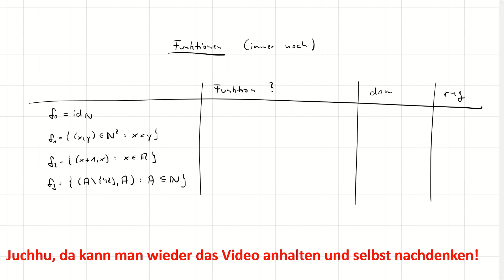Bild, Urbild und Restriktion (Funktionen)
Drei grundlegende Begriffe im Zusammenhang mit Funktionen.  Und warum eine weit verbreitete Schreibweise dafür sehr unglücklich ist.

00:00 Aufgabe: Rechtseindeutigkeit, Definitions- und Wertebereich
06:05 Bild und Urbild einer Funktion
10:59 Beispiele für Bild und Urbild
16:18 Restriktion einer Funktion
18:31 Beispiele für Restriktionen